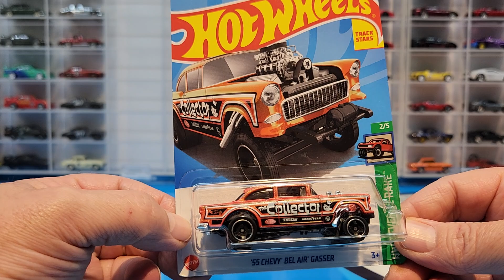hotwheels 2024 C case hitting stores now